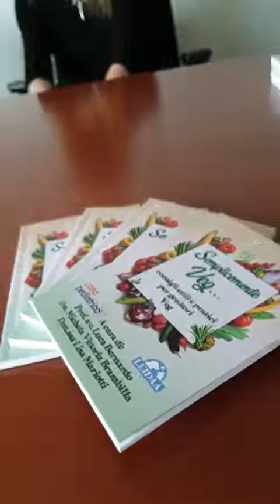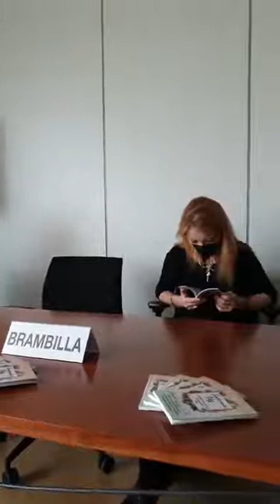Brambilla - Conferenza stampa (14.12.21)